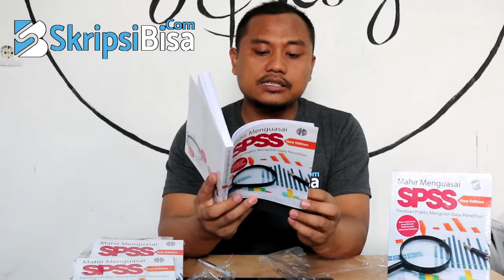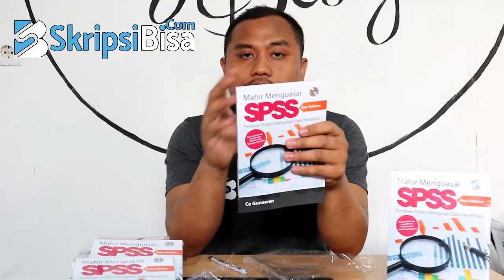Unboxing Buku Mahir Menguasai SPSS New Edition